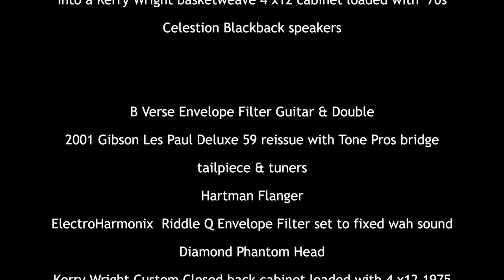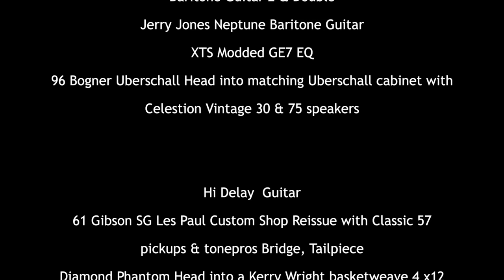Visionary Online Session Guitarist: Heavy Guitar only Mix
Here's a follow up to our Heavy Guitar Tracking Session video, listing all the gear used and featuring a guitar only mix, enjoy !